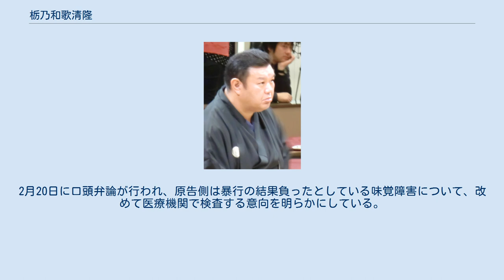栃乃和歌清隆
栃乃和歌 清隆（とちのわか きよたか、1962年5月22日 - ）は、和歌山県海南市（旧海草郡下津町）出身で、春日野部屋所属の元大相撲力士。
本名は、綛田 清隆（かせだ きよたか）、身長190cm、体重162kg。
最高位は東関脇（1987年11月場所、1992年5月場所）。
得意手は右四つ、寄り、上手投げ。
 もともとは野球少年であり、中学時代にはその規格外の長打力が箕島高校野球部監督だった尾藤公の目に留まり、1978年に箕島高校に進学した。
しかし進学してからは体重が増えてしまい、新入部員も多かったため、尾藤の意見を聞いて相撲に転じたと言われる（翌年の1979年に、箕島高校野球部は甲子園で春夏連覇している）。
箕島高校卒業後は明治大学に進み、全国大会で優勝するなど活躍した。
ただし現在の幕下付出基準である学生横綱、アマチュア横綱、国体優勝などの大きなタイトルを獲得できなかったこともあり、大学時代によく出稽古を受け入れてもらった縁で春日野部屋に入門。
経営学部出身で卒業論文はマルクス資本論についてだった。
 1985年3月場所に大学時代からの、ライバル両国（元小結）と共に幕下付出で初土俵を踏んだ。
幕下上位でやや苦労したが、1986年9月場所に十両に昇進した。
2場所で十両を通過すると1987年1月場所に新入幕を果たした。
以降順調に番付を上げて行き同年7月場所には小結、翌9月場所には関脇まで番付を上げた。
 1987年3月場所、入幕2場所目で10勝し初の三賞である敢闘賞。
7月場所は、2大関に勝ち９日目から7連勝し殊勲賞。
1988年1月場所、大乃国に勝ち初金星。
1990年1月場所、1横綱2大関に勝ち10勝し敢闘賞。
1991年7月場所、北勝海に勝ち3個目の金星。
9月場所、11勝し3回目の敢闘賞4回目の三賞。
 当初は突き押し相撲だったが力が強く、四つ相撲に変えてからは左上手を取ると力を発揮した。
右四つに組むと大関級と言われた。
一時は三役に定着し、1992年3月場所には小結の地位で2大関に勝ち12勝3敗の好成績を挙げ、千秋楽まで優勝戦線に残った事もある、殊勲賞と技能賞も受賞し6回目の三賞。
大関も期待されたが、攻めが遅いうえにさらに体が固く、怪我にも泣かされて結局大関昇進はならなかった。
特に武蔵丸（第67代横綱）が前頭〜三役時代に、対戦した際に全敗（結局23連敗、後述）してしまったのが痛かった。
引退まで常に幕内上位で相撲を取り続け、幕内在位は76場所を数えた。
 1997年1月場所、貴乃花に勝ち5年半ぶり4個目の金星。
 1999年7月場所中に肋骨を痛めて途中休場、十両陥落が濃厚となったため、同7月場所を最後に現役を引退。
 現役引退と共に年寄・竹縄を襲名し、春日野部屋の部屋付きの親方として後進の指導に当たる。
2003年に先代の春日野（元横綱・栃ノ海）が定年を迎えたことにより年寄・春日野を襲名すると共に春日野部屋を継承した。
部屋創設以来3代続けて師匠が元横綱であったのに対して自身は最高位が関脇であったが部屋継承への引け目は無く、寧ろ「"弱者"というか、三役にとどまった者だからこそできる指導もある」「99%の力士は天才ではない」という考えに基づき自信をもって現在まで指導している。
 部屋の稽古は厳しく、土俵上の稽古は待ったなしで進むスピーディーなものである。
これについて春日野は2017年5月の書籍で「ウチは出稽古をしない方針ですから、他の部屋のことは分からないですけど、待ったなしというのは当たり前じゃないですか。本場所で取り直しになってバテているようじゃ力士じゃない。番付の下の頃から、こなせるだけの体力を養っておかないといけない。裸一貫、自分の体が武器。それが力士の美しさでもあるんですから」と話している。
 育成面では基本に忠実な押し相撲を指導していることで知られており、子飼いの関取として関脇・栃煌山、大関・栃ノ心などを始めとした気鋭を輩出している。
また、元久島海が師匠を務めていた旧田子ノ浦部屋からの預かり弟子である碧山も移籍後に関脇に昇進している。
一方で春日野自身が「大関・横綱を狙える」「栃錦襲名も視野に入れている」と見込むような大器とされた幕内・栃乃若が技術指導を巡る意見の相違や期待に応えられない自責などから引退を決意するなど苦難も経...